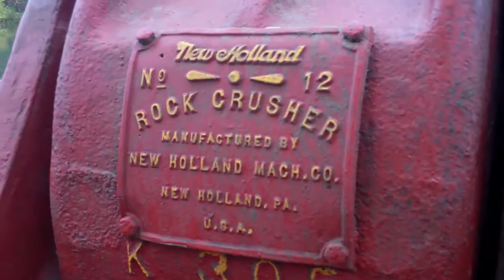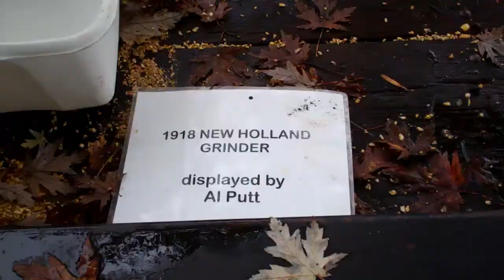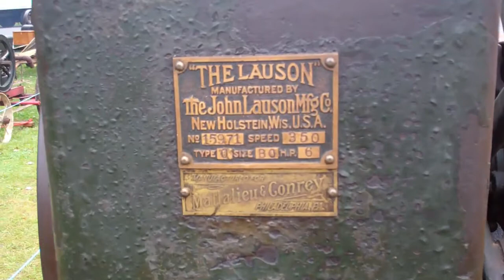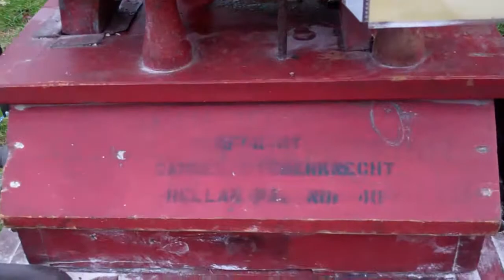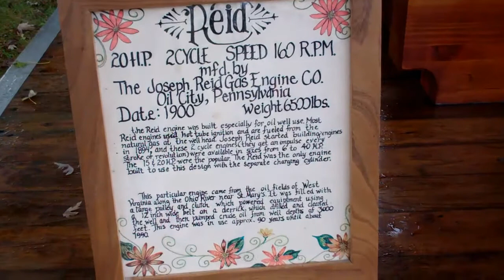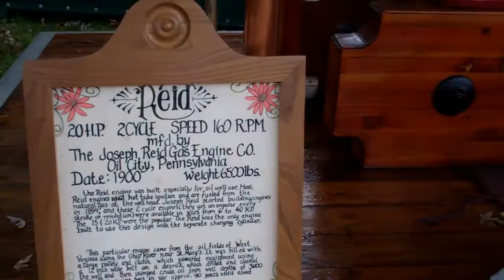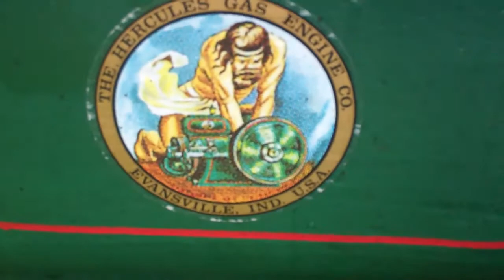3.58.2 D.o. Richard McCoy's Antique Machines Second Saturday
Frank films for a second day as he helps to tend the collection of hit and miss engines and antique grain milling machines at Bedford Fall Foliage Festival 2013